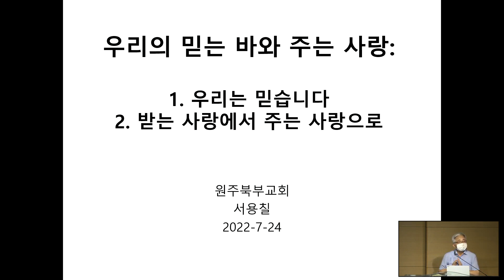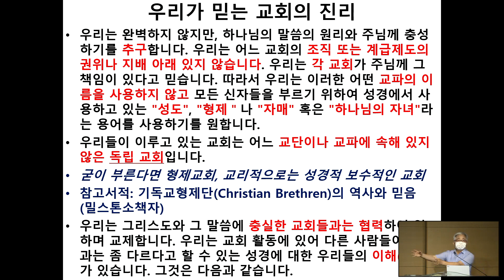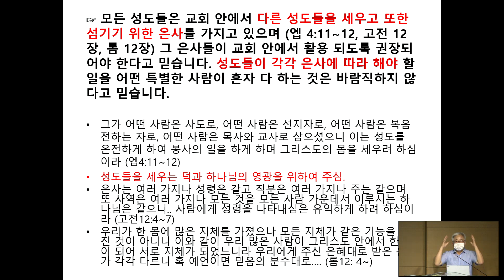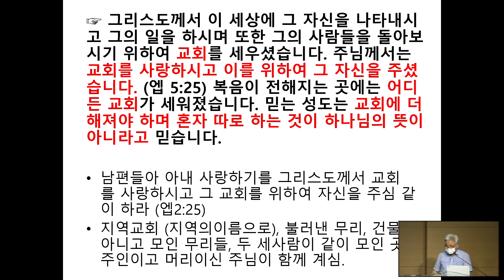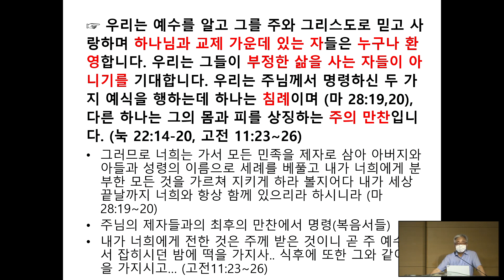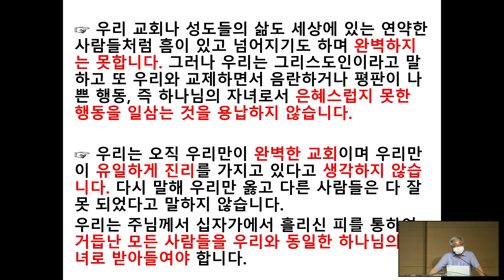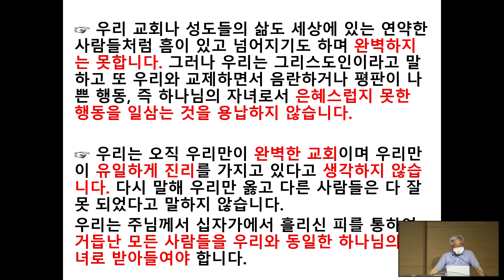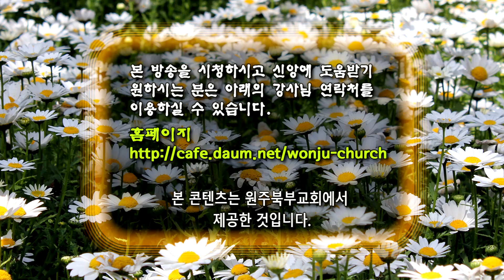GNTV 서용칠 - 주일설교 : 우리의 믿는 바와 주는 사랑